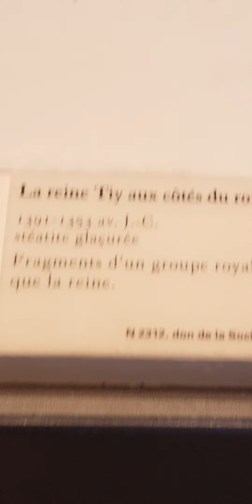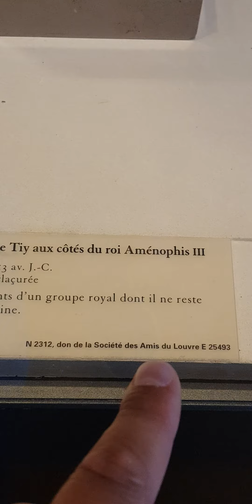Queen Tiye : Akhenaten's mother & Amenhotep's wife